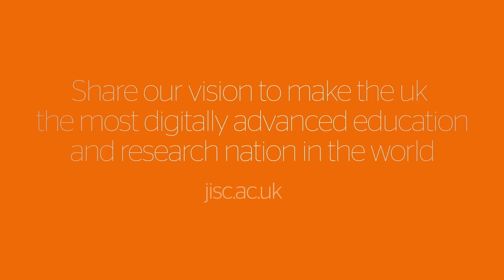Jisc Learning Analytics: The use and implications of social media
Topic 1: Social media, data collection and privacy concerns
Presenter: Martin Hall